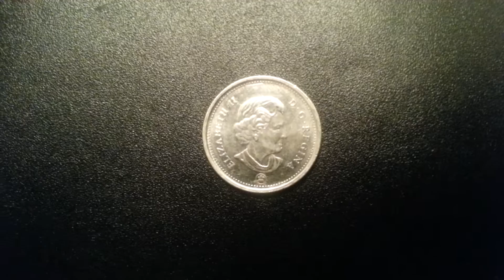Coins : Canadian Nickel 2008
Ivan Herrera Espinoza